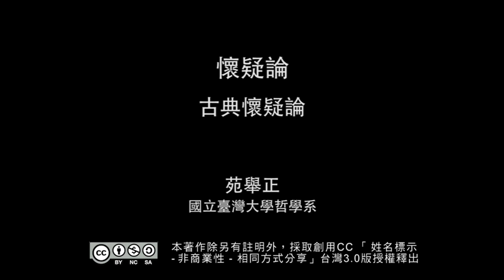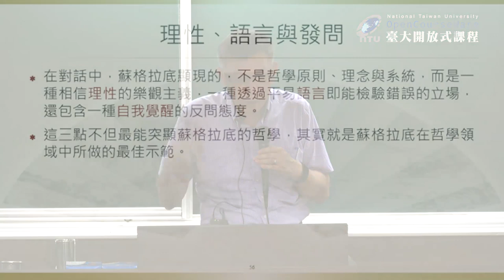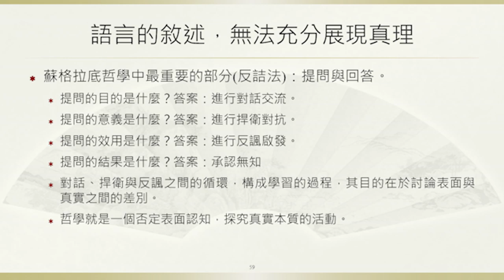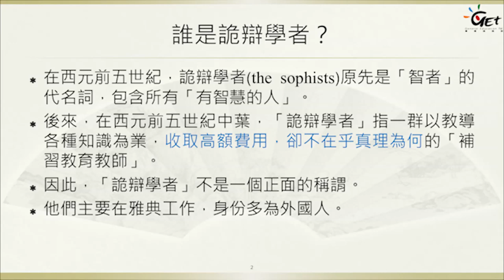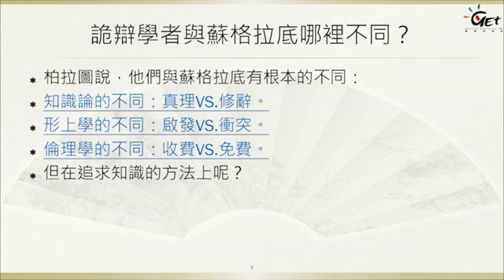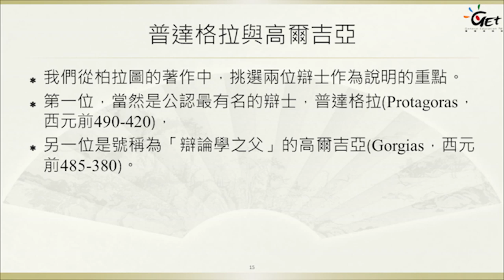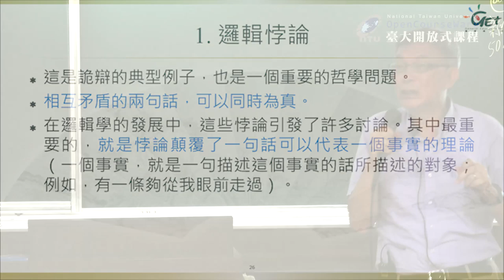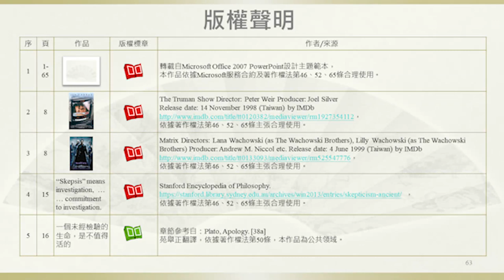懷疑論 02. 詭辯學派簡介、辯士：普達格拉